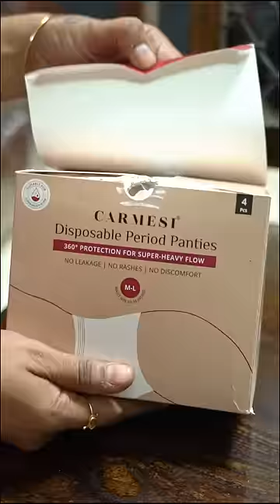Periods Stain-லிருந்து தப்பிக்க ஒரு Best Solution😲 Myna Wings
Carmesi's Disposable Period Panties offer unmatched comfort, absorbing 5 pads' worth of blood, ensuring a leak-free and stain-free experience for the modern woman.

Carmesi Disposable Period Panties